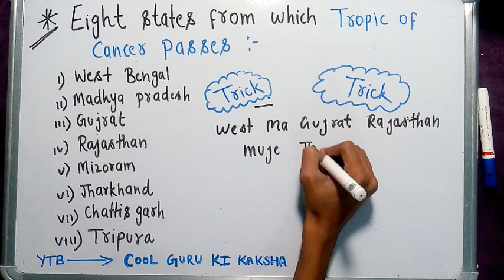trick for remember the name of states of India from which Tropic of cancer passes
YouTube channel :- cool guru ki kaksha
trick for remember the name of states in India from which Tropic of cancer passes,
states through which Tropic of cancer passes,tropic of cancer, through how many states in India tropic of Cancer passes,